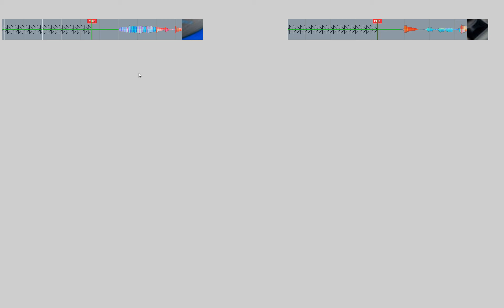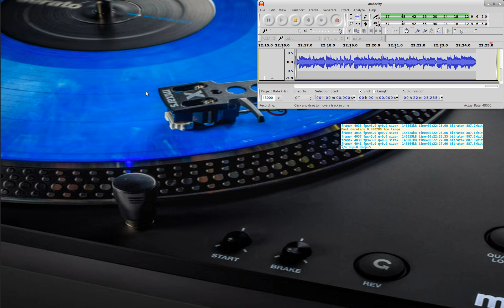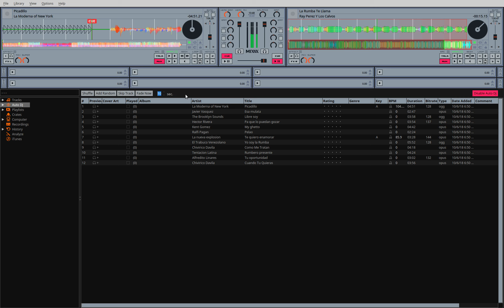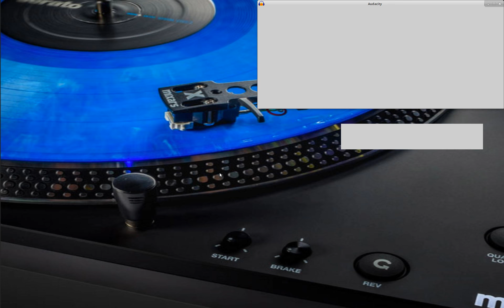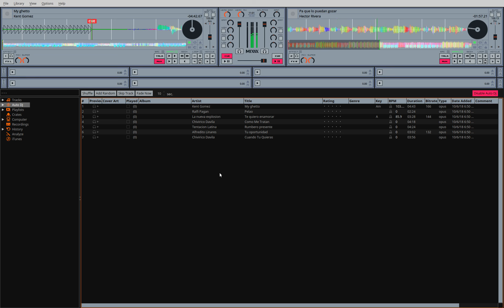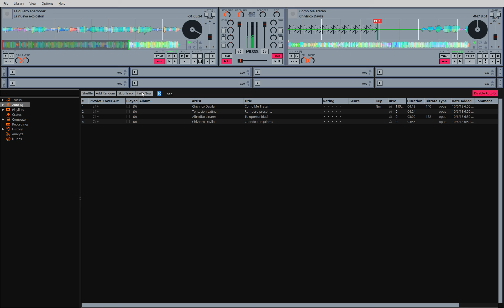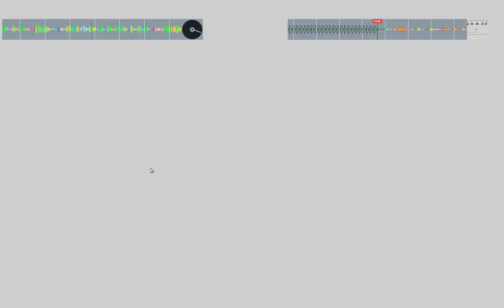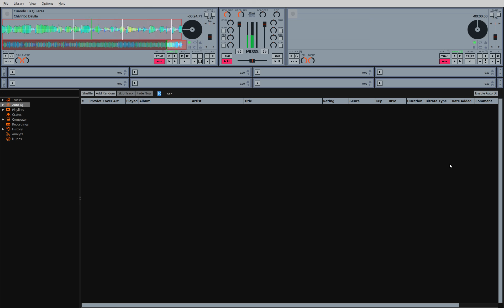Salsa #3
YT CPP + MIXXX + Audacity +  FFMPEG Screen Capture.